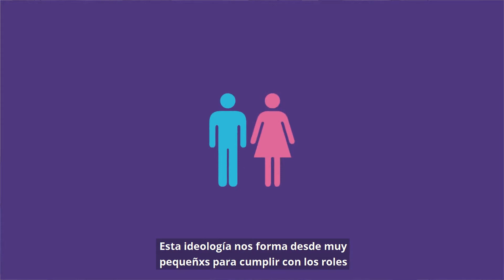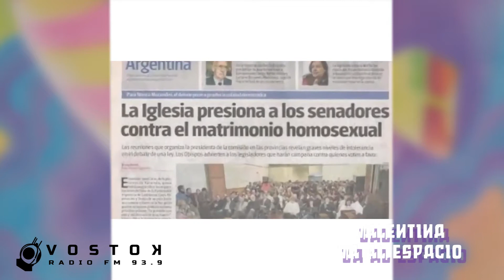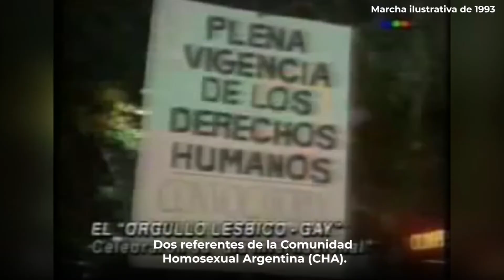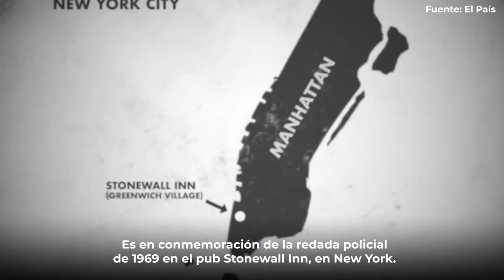[ FEMINISMO Y DIVERSIDAD ] Cap6 T2 - Valentina va al espacio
🔥Desde las 18 La playlist 🔥 🚀 Valentina Va Al Espacio 💫 Segunda temporada🚀
En este capítulo vamos a hablar  sobre las disidencias, del derecho a la identidad, de la Ley Integral Trans; qué significa Queer y Trans, LGBTIQ+ y Heteronorma; historia de La Marcha del Orgullo 🏳️‍🌈

+María Marcela Castillo Facebook: ConsultorioinclusivoSDE
+Zelena Rubi Gomez ATTTA Sgo del Estero, DIVAS, Maria Diversidad
+ Performance de Julieta Paz en el Diversatorio Orgullo y Artivismo Federal
+ Nasira, música, dj y cocinera, canal youtube: Discos del Convento

Conducción: Fátima Infante, Rayen Blanco /🖥️ Técnica: Sol Avila Vazquez
📻Radio Vostok 93.9
Puedes hacer tu aporte en nuestra web o contactar para auspiciar este programa